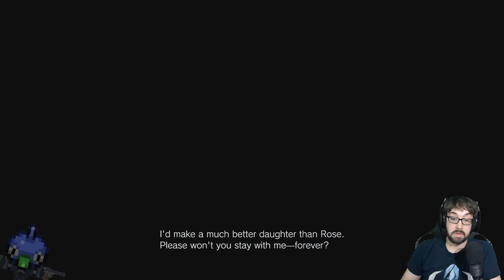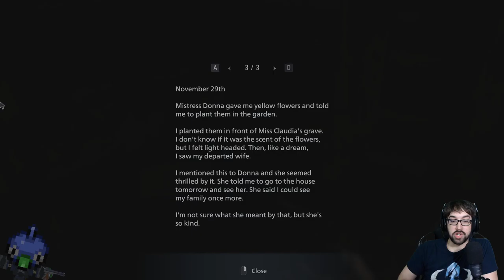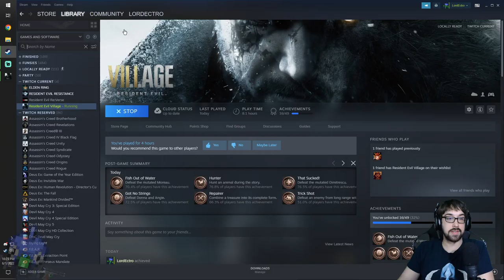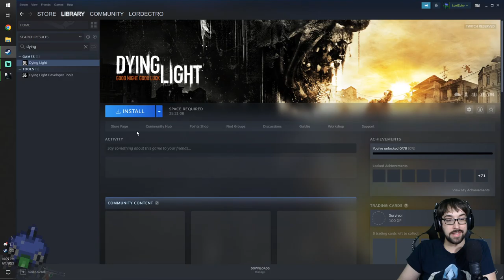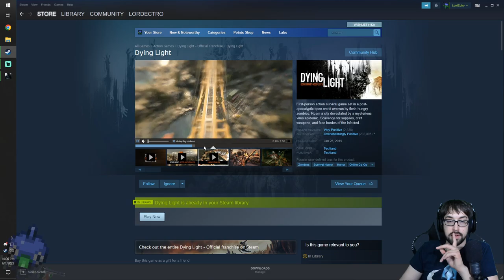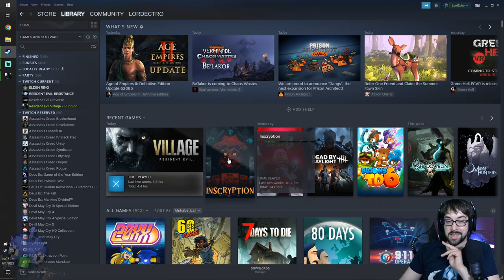Lording a Swift and Spooky Victory! – Resident Evil Village Stream 2 – LordEctro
We take on Lady Dimetrescu and swiftly move to two other lords before quickly realizing…yah we need to restart the run don’t we?